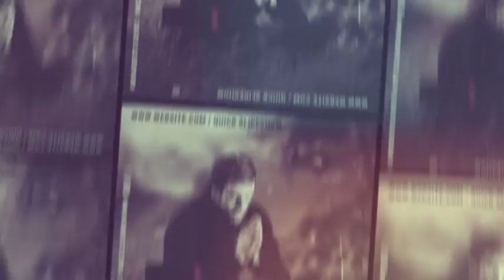Quick Slideshow-After Effects Template Videohive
Main Features

    Modular Structure
    Easy to extend and add new scenes
    Tutorial Included
    28 Media Placeholders
    17 Text Placeholders
    1920×1080 Full HD Resolution
    Text Control